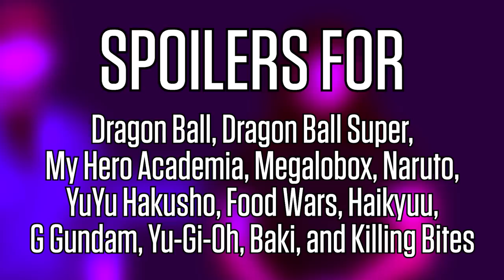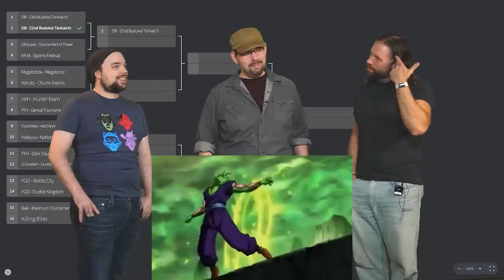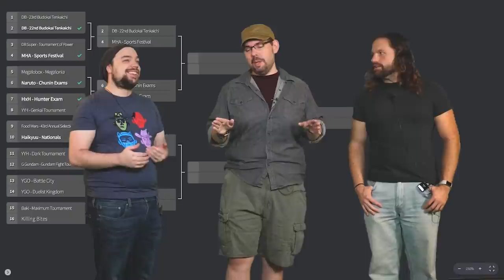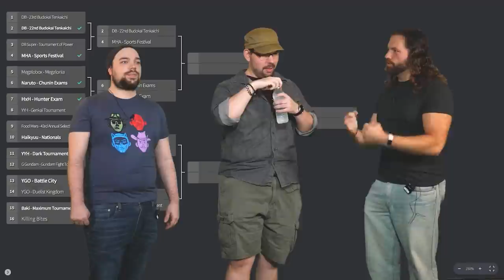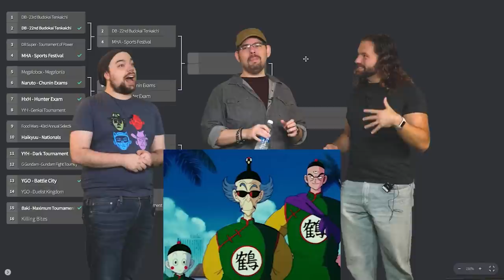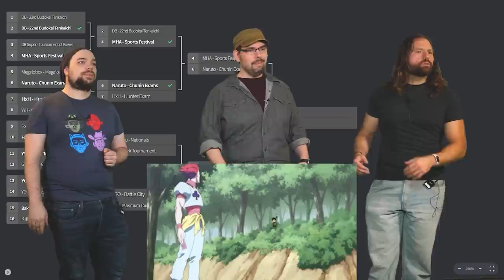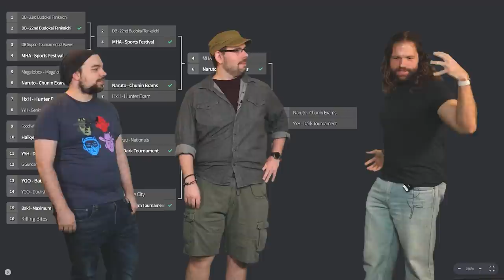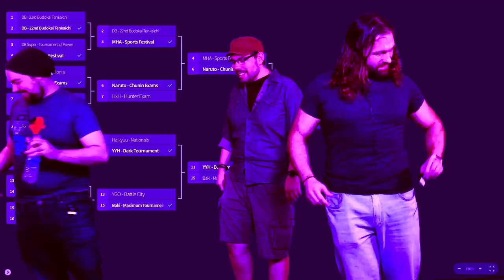The Tournament of Tournaments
Which anime tournament arc is THE tournament arc? Kaiserneko, Stephan and Lanipator are going to answer that question by making all your favorite tournaments(or the ones we've seen) go head to head until one is left standing!

ONLY FOR A LIMITED TIME.